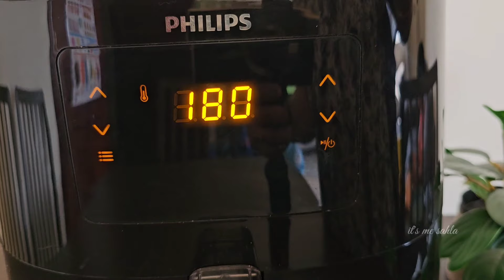Air Fryer Fish Grill || Fish Grill Recipe Using Air Fryer